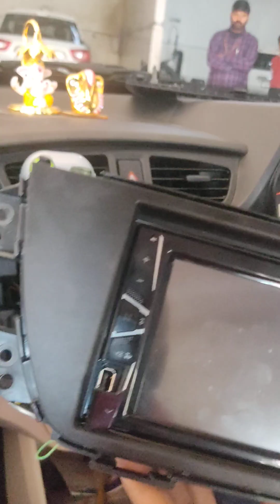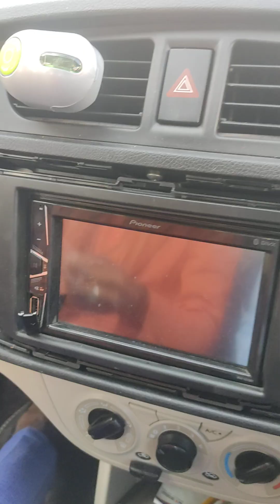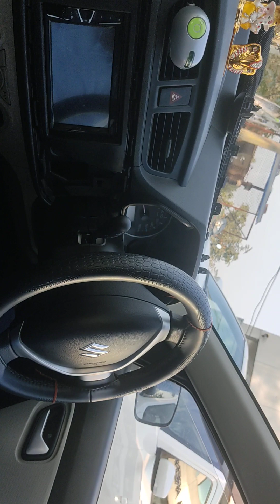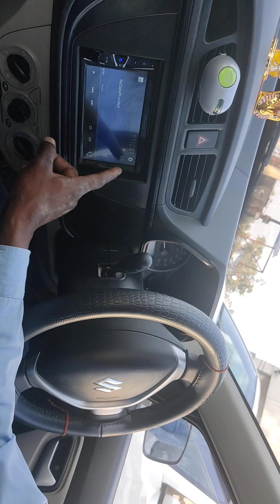ALTO LXI Model 2023